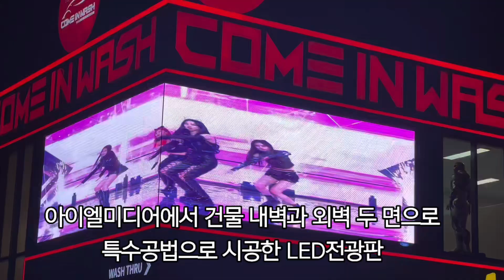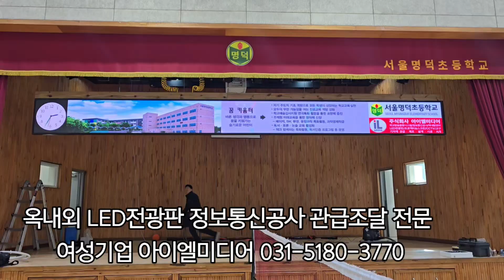[LED전광판 특수시공] 정부조달 정보통신공사 전문 여성기업 아이엘미디어에서 건물 내벽과 외벽 두 면에 특수공법으로 설계해 시공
정부조달 정보통신공사 전문 여성기업 아이엘미디어에서 건물 내벽과 외벽 두 면에 특수공법으로 설계해 시공한 LED전광판 입니다.

This is an LED display board designed and constructed using a special method on both the inner and outer walls of the building by IL Media, a women-owned company specializing in government procurement information and communication construction.

주식회사 아이엘미디어는 27년 이상의 축척된 방송통신설비구축 경험과 노하우로 학교 및 관공서 요구상황에 맞는 최적의 LED전광판 방송시스템을 구현 합니다.

IL Media Co., Ltd. implements the optimal LED display board broadcasting system to meet the needs of schools and public offices with over 27 years of accumulated experience and know-how in building broadcasting and communication facilities.
실내,옥외, 학교,카페,관공서,기업 등 다수의 LED전광판 설치경험을 보유한 업체죠. 아이엘미디어는 LED전광판 시공 뿐만아니라 방송통신공사 CCTV 조명 등 정보통신관련 다양한 분야의 전문시공업체 입니다.

We are a company with experience in installing numerous LED display boards indoors, outdoors, in schools, cafes, government offices, and businesses. IL Media is a specialized construction company in various fields related to information and communication, such as not only LED display board construction but also broadcasting and communications companies, CCTV lighting, etc.

아이엘미디어 LED전광판 운영시스템은 원하는 시간에, 원하는 광고를시간별, 요일별, 각종기념일과 이벤트광고를 한번의 세팅으로 원하는 시간에 원하는 메시지를 표출할 수 있습니다 .

The IL Media LED display board operating system can display desired advertisements at desired times, by hour, day of the week, anniversary, and event advertisements with one setting, and can display desired messages at desired times.
텍스트, 이미지, 동영상, 원하는 4K UHD컨텐츠로 AVI, MP4, GIF, PNG, JPG, PPT 등 거의 모든 확장자의 파일을 전광판에 표출할 수 있습니다.

You can display almost any file extension, including AVI, MP4, GIF, PNG, JPG, PPT, and any 4K UHD content you want on the screen, including text, images, videos, etc.

기술총괄 고석윤 (대표)이사
시공총괄책임 이응택 이사
디스플레이자동화기술 이찬희 부장

기관이나 학교의 방송통신 및 LED전광판 설치 문의는